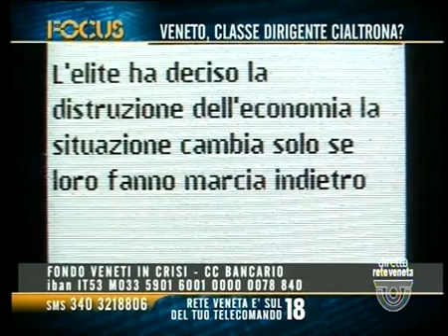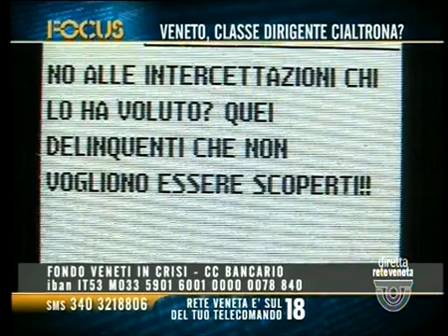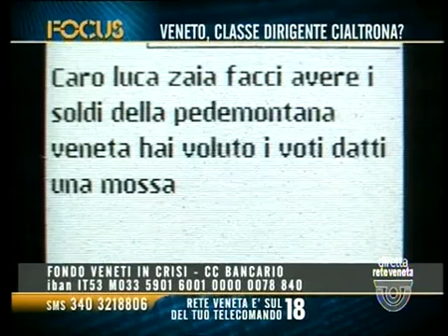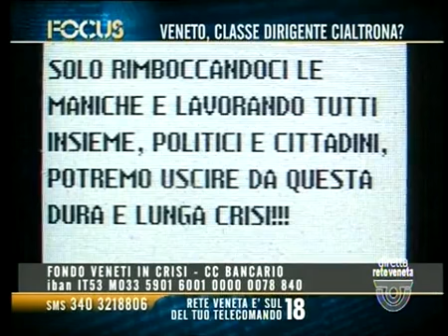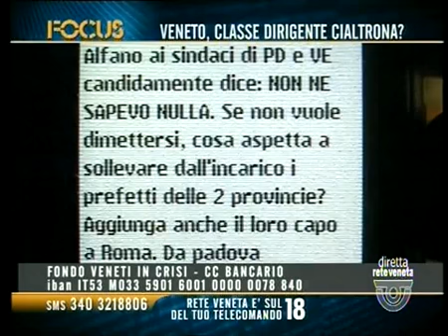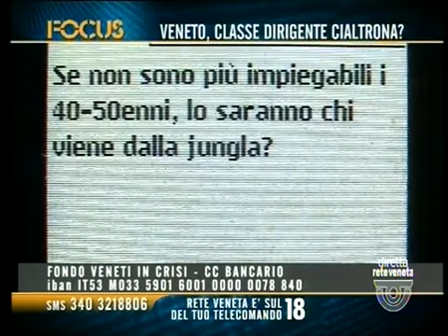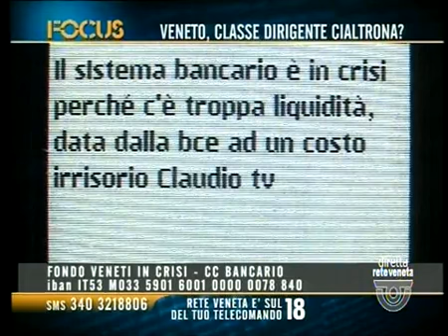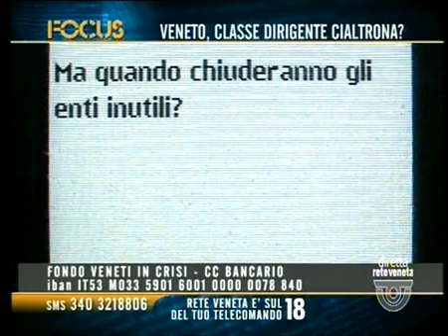FOCUS - VENETO, CLASSE DIRIGENTE CIALTRONA? (venerdì 5 agosto 2016 ore 21.09)